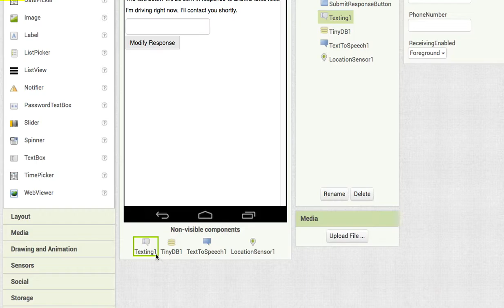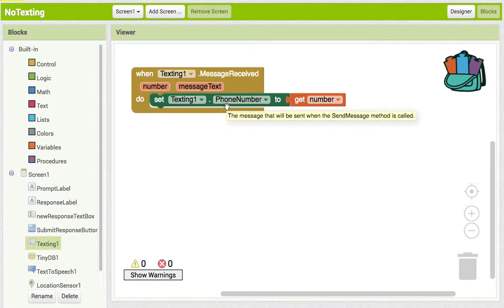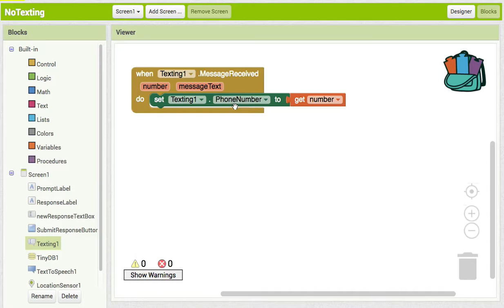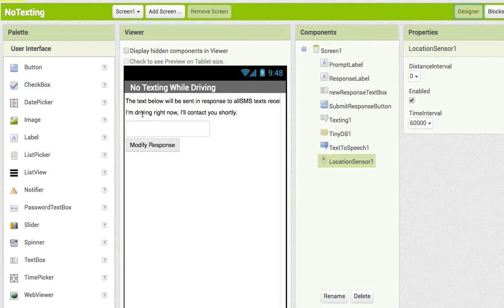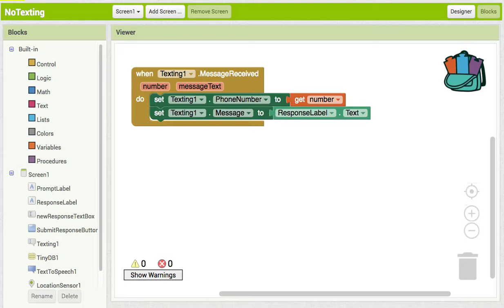AI 012 Text1 MessageReceived